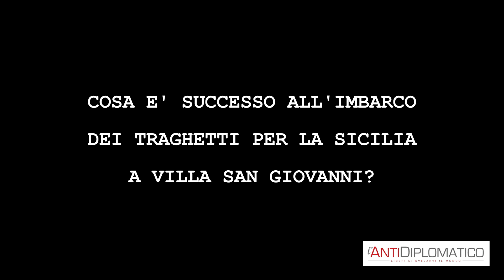"La mia Odissea allo Stretto". Fabio Messina e le follie del Super Green Pass per gli isolani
Fabio  Messina, imprenditore senza "Super Green Pass", ha dormito per giorni in macchina impossibilitato a tornare a casa. Ha smosso politica e media locali, con una sentenza vinta è potuto tornare a casa. Dalla sua vicenda è nata l'ordinanza del Presidente della regione Musumeci che di fatto permette ai siciliani di entrare e uscire dalla Sicilia senza "Super Green Pass".